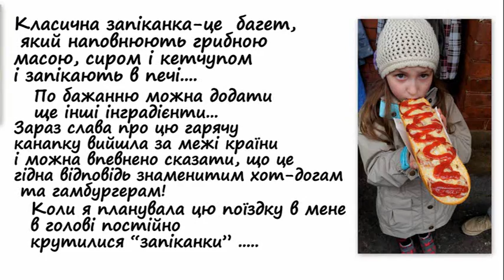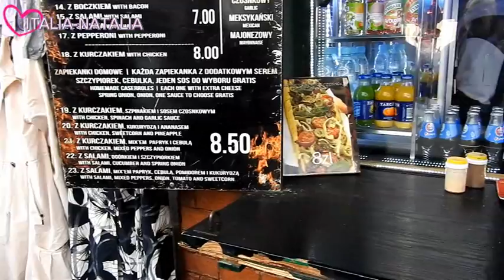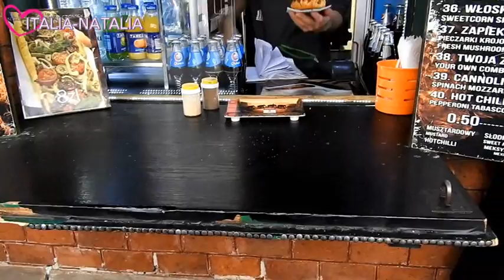КРАКІВ-ПОЛЬСЬКІ ЗАПІКАНКИ, ням,НЯМ! ZAPIEKANKA PANINO FAMOSO DELLA POLONIA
Польські запіканки-це гарячі канапки на багеті з різною начинкою,при бажанні можна додати ще інші інградієнти.

ДИВІТЬСЯ ВІДЕО В ФОРМАТІ HD !!!

МОЙ КАНАЛ ОБ ИТАЛЬЯНСКОЙ КУХНЕ

В відео використано музику з вільної  фонотеки You Tube: